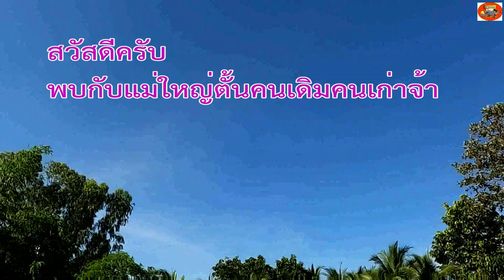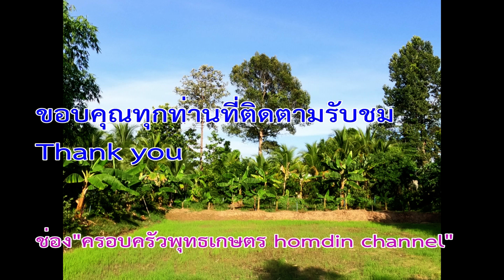Ep179 ขึ้นเดือนใหม่ แม่ใหญ่ตั้น#ปลูกกล้วยนาก เพิ่มเติมเพื่อขยายพันธุ์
คลิปนี้นำเสนอเรื่องราวการปลูกกล้วยนากตามวิถีแบบบ้าน ๆ ซึ่งจะเป็นการขยายพันธุ์กล้วยเพิ่มมากขึ้น และจะทำให้กล้วยมีการเจริญเติบโตที่ดีและรวดเร็ว